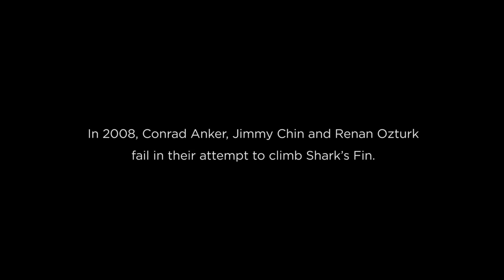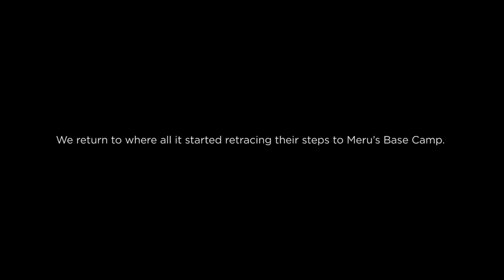#2 MERU PEAK CENTER OF THE UNIVERSE( देंवताओ की पार्लियामेंट )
sadda adda star cast DELHI